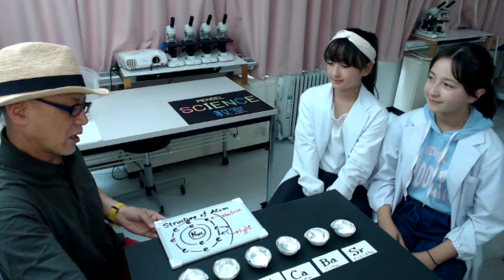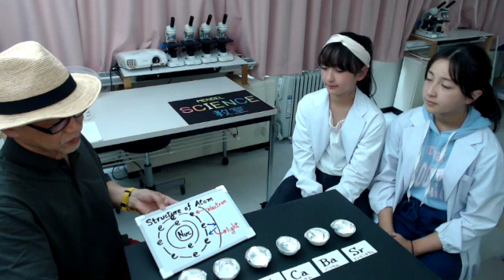Flame Reaction/ with Jubs and Bubs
Materials and methods for observation of Flame Reaction.
Observation of flame reaction of six elements, Sr, Ba, Ca, K, Cu and Na.